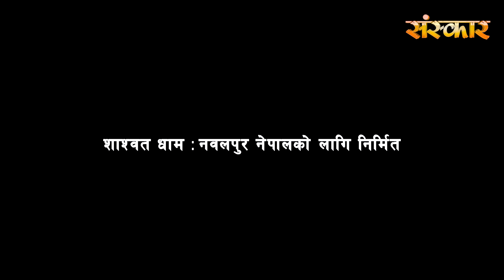गुरुदेव की नेपाल यात्रा की अनुपम झलकियां ~ Bageshwar Dham Sarkar || Chitwan, Nepal || शाश्वतधाम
bageshwar dham sarkar live katha,bageshwar dham sarkar live katha today, bageshwar dham sarkar live, bageshwar dham live, bageshwar sarkar live katha,bageshwar dham live kath